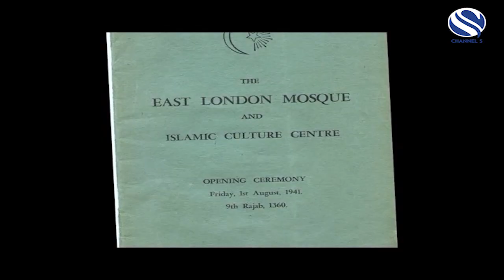Charity in Progress (03/05/19) - East London Mosque (Full Episode)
Channel S (Sky 734) broadcasts regular bespoke ‘Charity in Progress’ programmes, where viewers are able to see what has come about from their donations made and the on-going activities of the organisations including future projections.

Host: Eng Qamarul Islam
Guests: East London Mosque & LMC Management